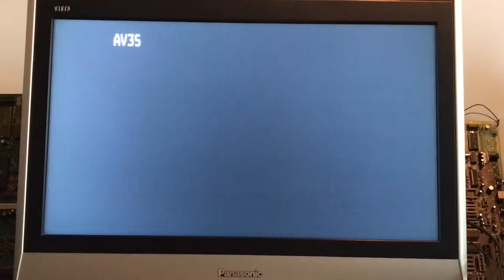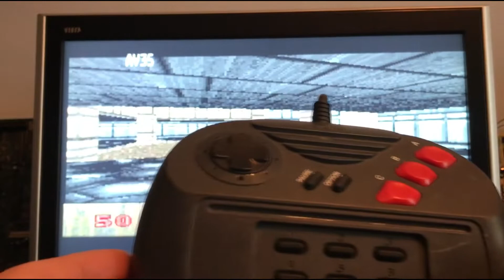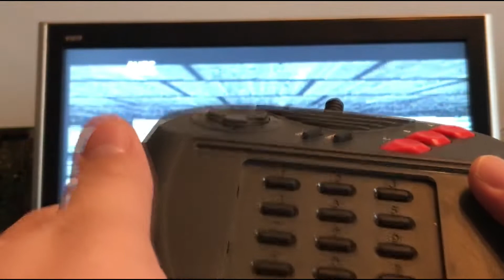Atari Jaguar. Пара слов про Doom